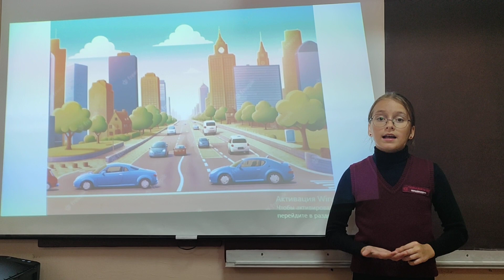Салямова Маргарита «АЗБУКА ПДД»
Участник
III ВСЕРОССИЙСКОГО КОНКУРСА
СТИХОВ И ПЕСЕН О ПДД
«АЗБУКА ПДД»
направленного на профилактику ДТП с участием детей
приуроченного к
Международному дню ПДД
и дню образования фонда

Салямова Маргарита 12 лет
г.Саратов

МАОУ «Гимназия №108»

Учитель русского языка и литературы:
Ермакова Елена Сергеевна

Название работы: стихотворение «Запомните, ребята!»